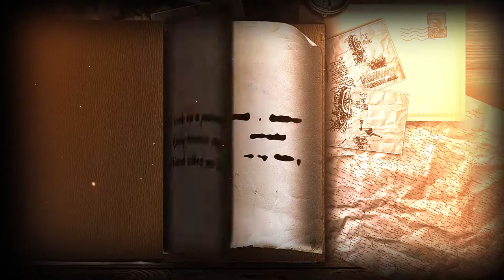THE DAYS BY THE GANGES by HANISHA RAGHUNATH & URVESH BHATT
About the Book & Authors -:
Climbing the scales of the hierarchy is what everyone desires after being coupled with the daily grind. This boy too sailed in the same boat until he took up a trip alone. A journey which one of his friends had persuaded him to take, into the city which was different from the corporate world he had known. The clatter of the river, the tweeting of birds, the swift tone of the blowing wind and whispering of woods, all became the music to his soul. Bemused by the hypnotism of nature, he did not want his voyage to end but the family chords were pulling him back. Blame it on the supernatural environs or the zealous adventures or the crazy food affairs, he had transformed beyond his own belief. What happened in those four days that he lost the corporate taste, is the anecdote which this book shares.